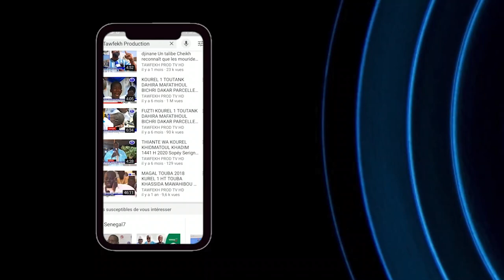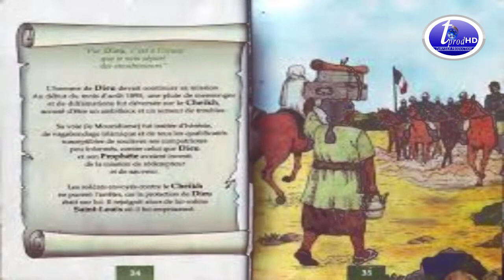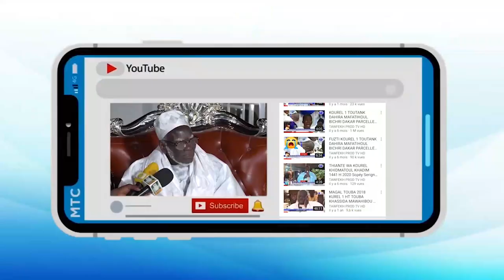FREE KHASSIDA RAIYA AK S.MOUSTAPHA SECK KENDOU SERIGNE TOUBA DU 05 05 2021